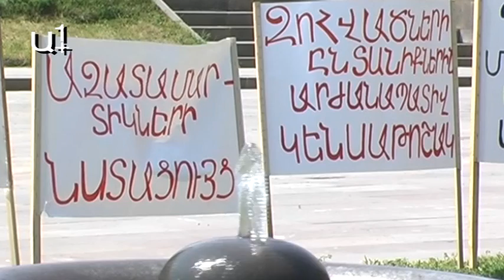Գյումրիում ազատամարտիկները բողոքում են